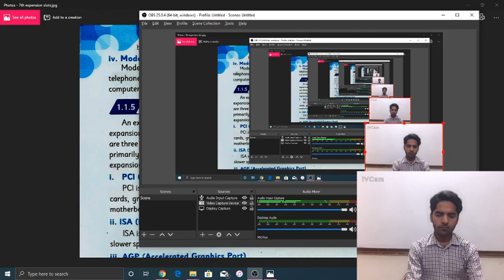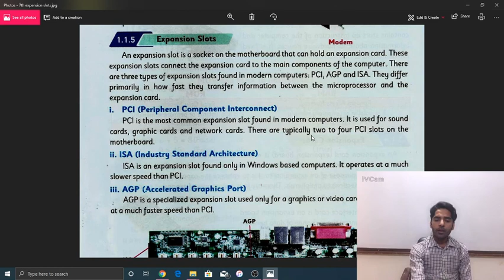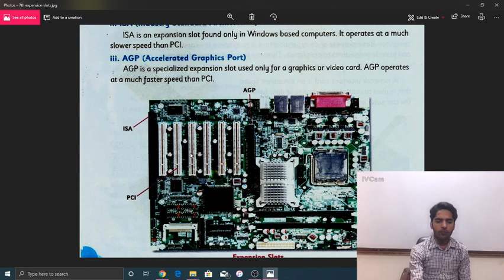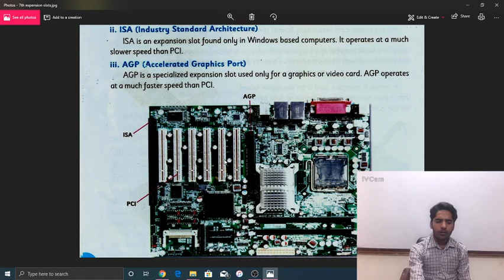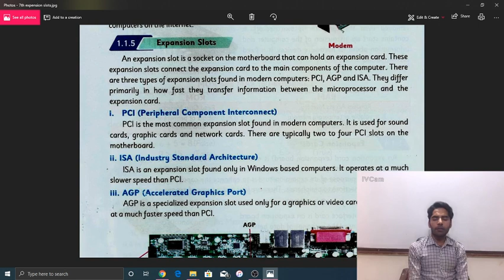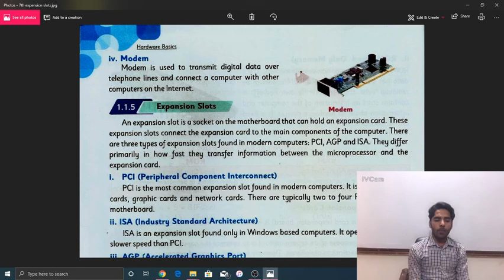Modem, Expansion cards, Expansion Slots, Hardware Basics ( Unit # 1 Page # 8, Lecture # 8 )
modem, expansion slots and expansion cards are discussed in this video. I describe the function and purpose of expansion slots in this video, students will able to understand what are expansion slots and their functions.